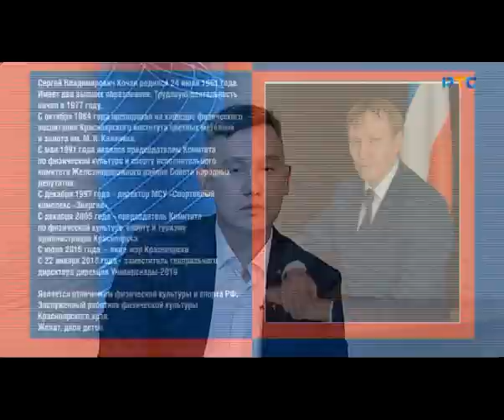ПРЯМОЙ РАЗГОВОР (гость Сергей Кочан, 13 октября 2021)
РТС запускает новый проект под названием "Прямой разговор". Гостями студии станут министры и руководители различных ведомств, от работы которых зависит жизнедеятельность в регионе.

Не смогли достучаться до чиновника? Теперь у вас есть такая возможность. Программа будет выходить в прямой эфир каждую среду.

Первый выпуск - к разговору приглашен министр спорта Хакасии Сергей Кочан.